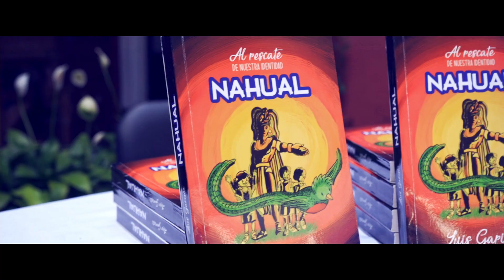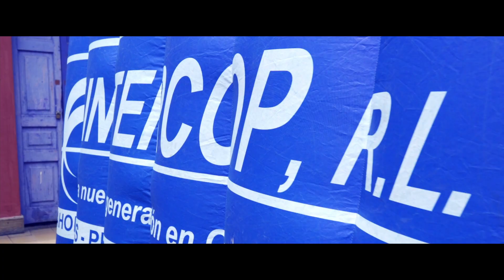Lanzamiento del libro Nahual de Luis Garistu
¡El pasado fin de semana se realizo el lanzamiento del Libro Nahual del escitor Luis Garistu en donde INTERCOP, R.L. estuvo presente!